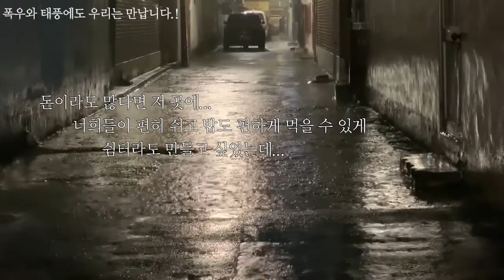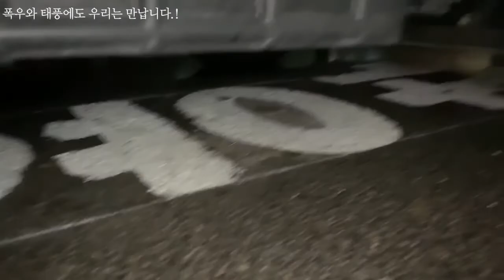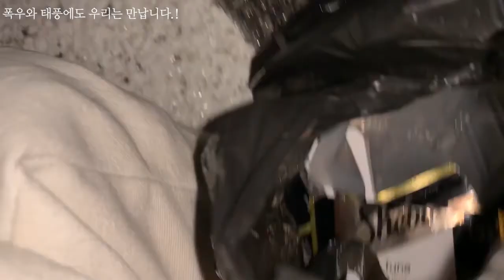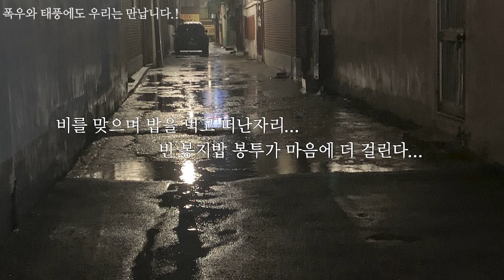폭우와 태풍이 와도 우리는 만납니다.